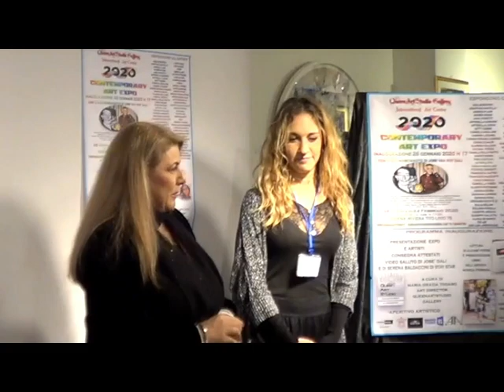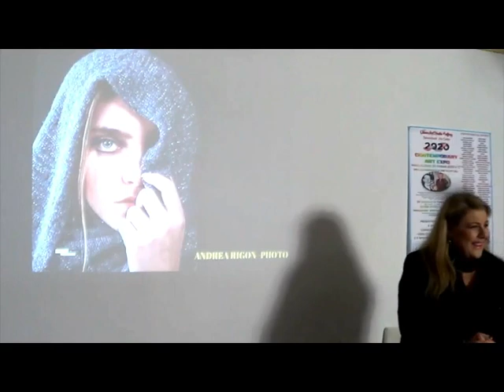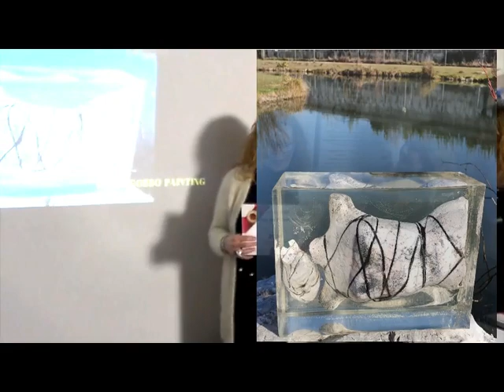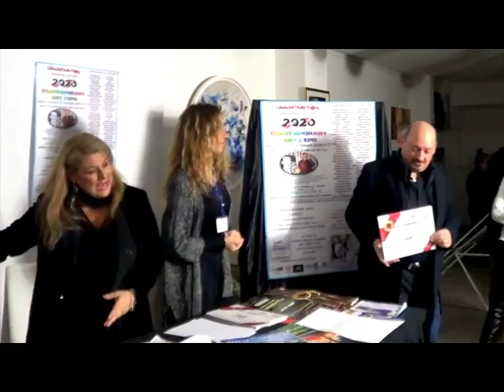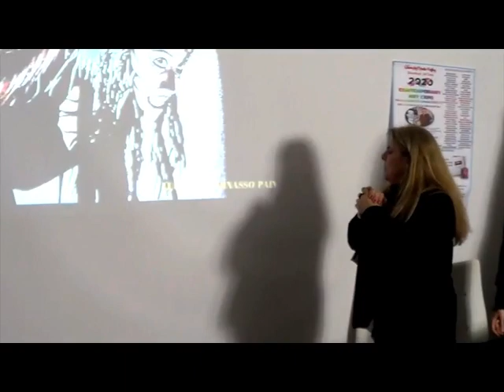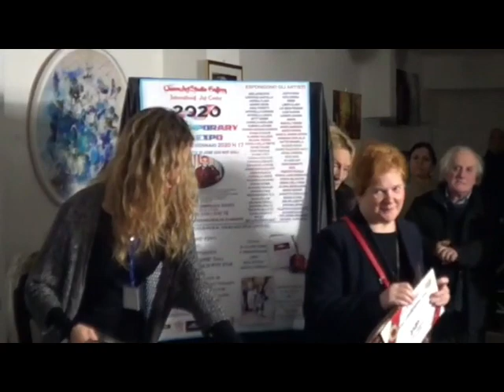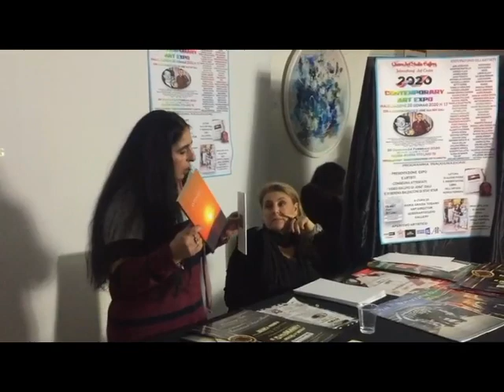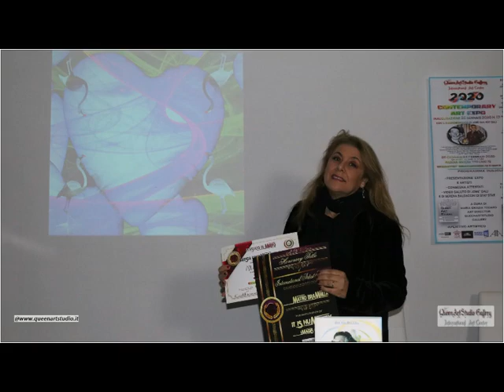VIDEO INAUGURAZIONE ‘➋⓿➋⓿ 🅸🅽🆃🅴🆁🅽🅰🆃🅸🅾🅽🅰🅻 🅲🅾🅽🆃🅴🅼🅿🅾🆁🅰🆁🆈 🅰🆁🆃 🅴🆇🅿🅾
INAUGURAZIONE ２０２０ ＩＮＴＥＲＮ▲ＴＩＯＮ▲Ｌ ＣＯＮＴＥＭＰＯＲ▲ＲＹ ▲ＲＴ ＥＸＰＯ.
 cura di  Maria Grazia Todaro ArtDirector  e Andrea Rigon

Un'esposizione prestigiosa con il riconoscimento di
𝐽͟𝑂͟𝑆͟𝐸͟ ͟𝑉͟𝐴͟𝑁͟ ͟𝑅͟𝑂͟𝑌͟ ͟𝐷͟𝐴͟𝐿͟𝐼͟ ͟

Il percorso espositivo comprende i dipinti, le stampe a tiratura limitata, le foto, le grafiche, digital-art, sculture , oggetti unici, videoart, gioielli, di Artisti Nazionali e Internazionali di cui alcuni già esposti a Bangkok,a Murano e a Padova e in precedenti Manifestazioni, Expo e Importanti Fiere 2019 e di nuovo inserimento che in questa occasione hanno ricevuto l'Attestato di 'Maestro Contemporaneo 2020' e per Bankgok il titolo Onorifico di Maestro Internazionale d'Arte
In mostra le Opere di

LA MOSTRA SARA' VISITABILE DAL MARTEDì AL SABATO ORE 17-20 FINO AL 24 FEBBRAIO
2020-INGRESSO LIBERO -CHIUSURA GIORNI FESTIVI

INFO
MariaGrazia Todaro Art Director di Queenartstudio Gallery
Centro Espositivo di Arte Internazionale
Riviera Tito Livio 75-35100 Padova